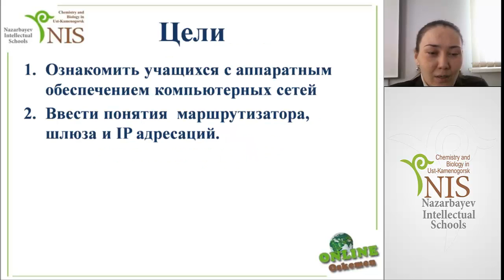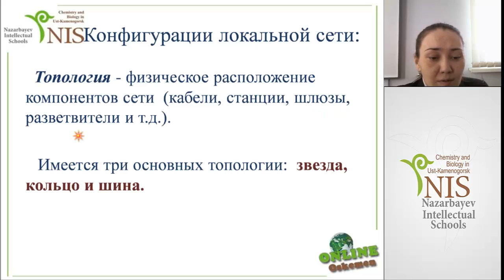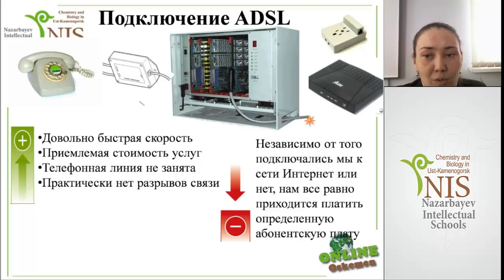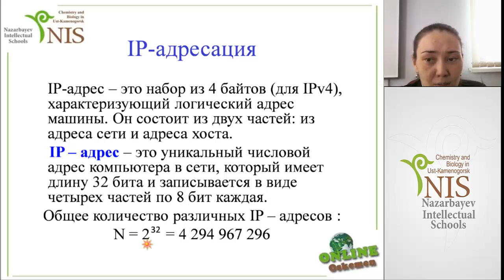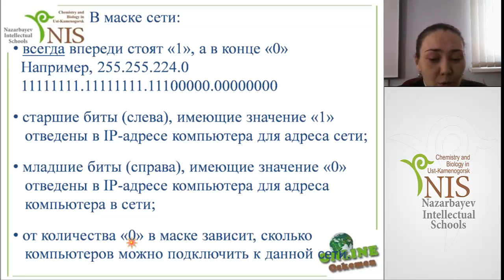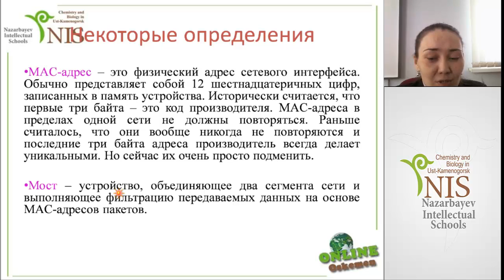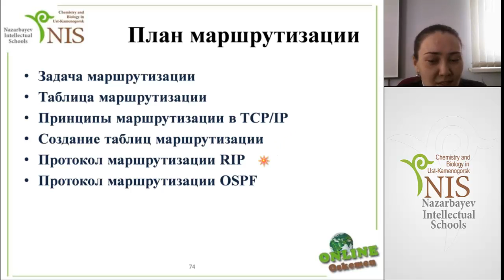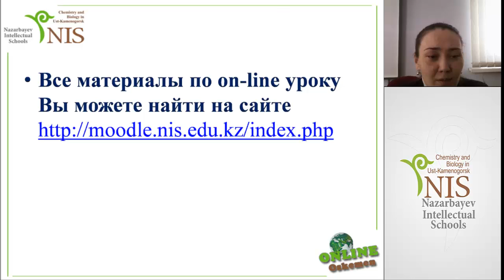13022015Аппаратное обеспечение и компьютерная сеть